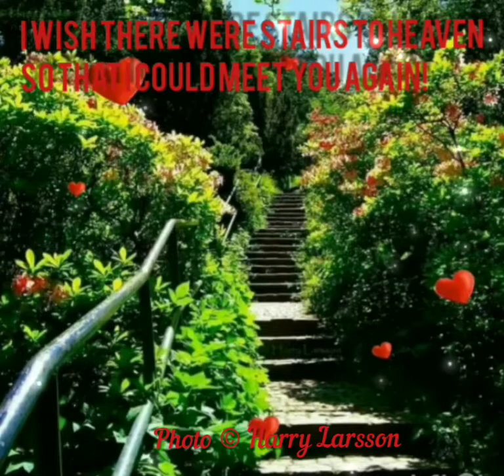Goodbye my love goodbye. ❤️ Photo © Harry Larsson. 🇸🇪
When you lost a dear one. 🙏  ❤️ 🕊️

Photo © Harry Larsson 🇸🇪